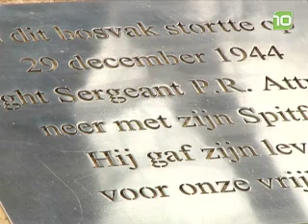Neergestorte piloot Dorst herdacht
In de Seterse bossen tussen Dorst en Oosterhout is dinsdag een gedenkteken onthuld voor flight sergeant Peter R. Attwooll.
Bron: BN/DeStem